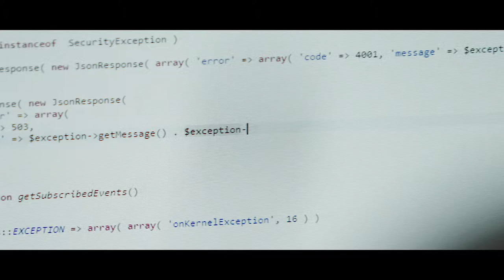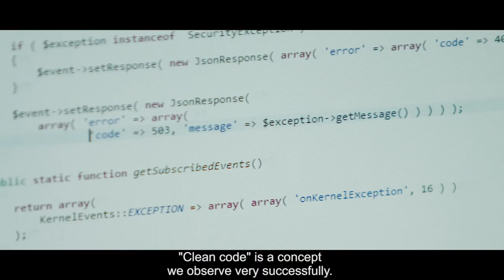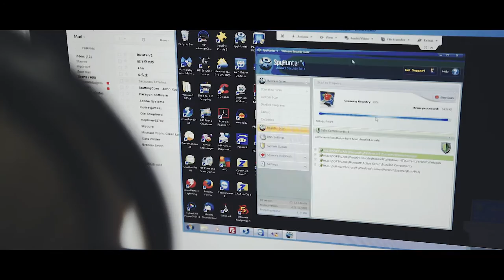Want to Work for ESG in Bulgaria? Apply to Join ESG Today!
- Are you looking for a rewarding and meaningful career that will fulfill your aspirations? Join the ESG team. We're looking for talented and devoted people who embody the willingness to grow with our organization.

While ESG maintains a forward-moving and dynamic working environment, we also strive to keep our workplace fun and enjoyable for everyone, a place that you enjoy going to each day. Those who are passionate about achieving success and growth in an environment that you can call your home away from home, we are looking for YOU.

If you are interested in joining our team and want to apply for one of our available jobs, go and select your desired job title in your region.

We are excited to have you join the ESG team!